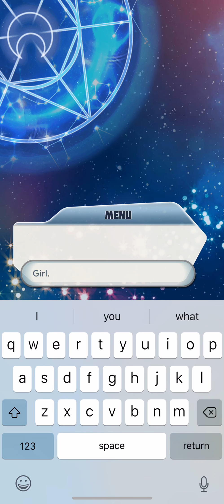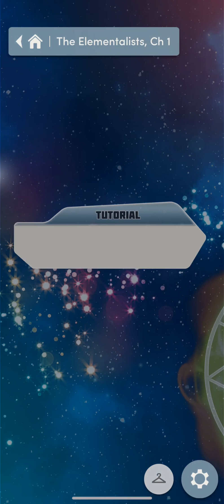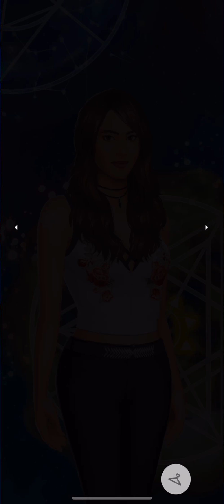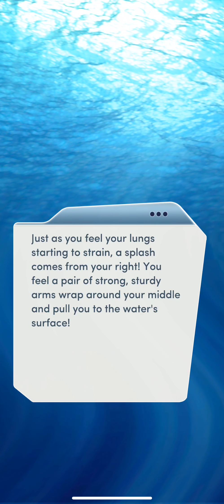ALL NEW!! 🔮🔮The Elementalists Chapter 1 || Choices || Diamonds Used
Sorry for the delay guys!  I will upload the next chapters soon!!
Magick. Mystery. Mayhem. Your adventure at Penderghast College is about to begin.
Freshman year is nothing like you hoped it would be, but your entire world is about to change in ways you never imagined.